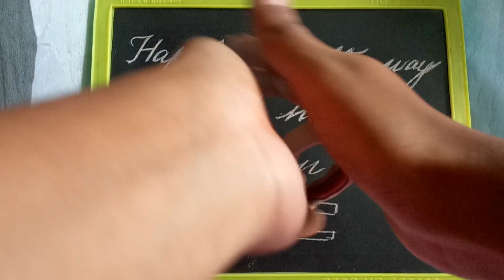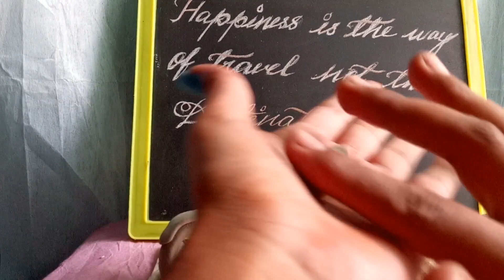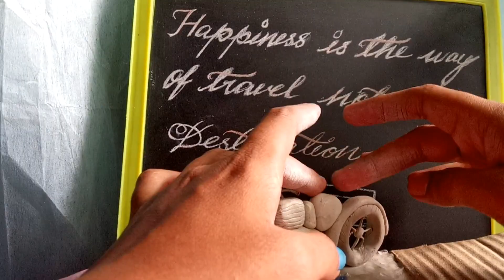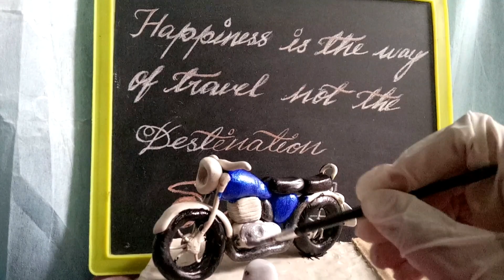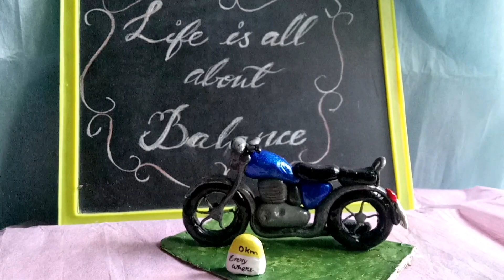DIY Royal Enfield Bullet Motor Bike shilpkar clay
shilpkar clay
fevicryl color

This is a bit complicated and a new variety than the ones I have made until now. Hope I you guys enjoy it.

and starting today I'm gonna call my subscribers dreamers are you ok with that